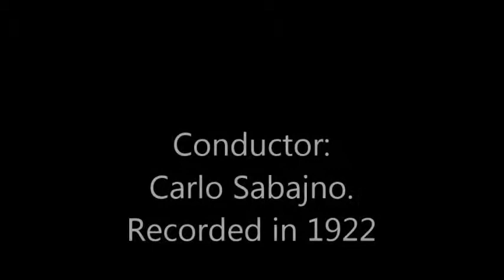Beniamino Gigli cd1 13